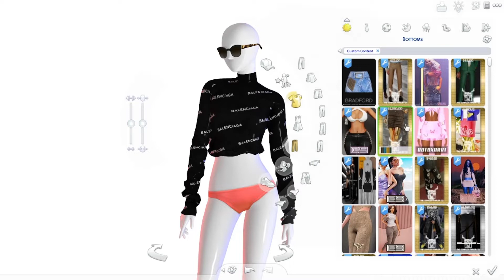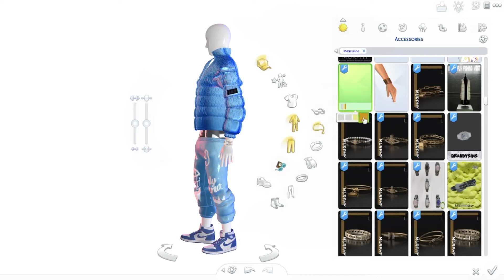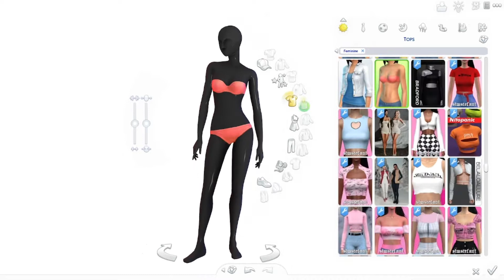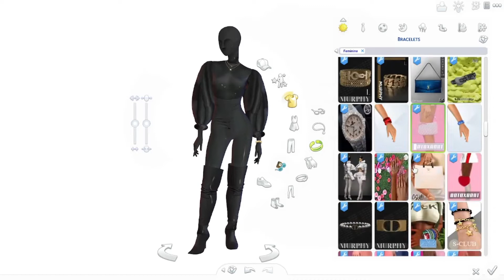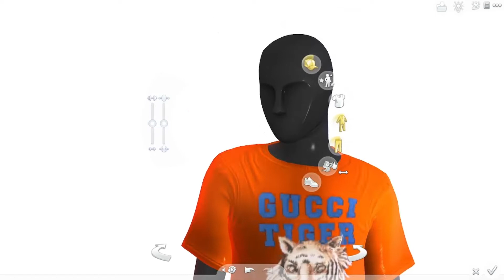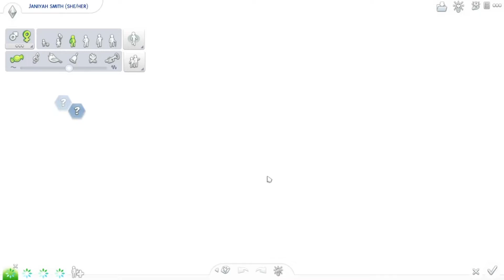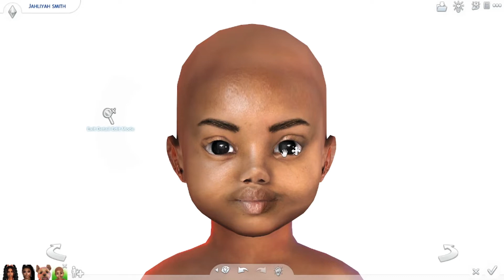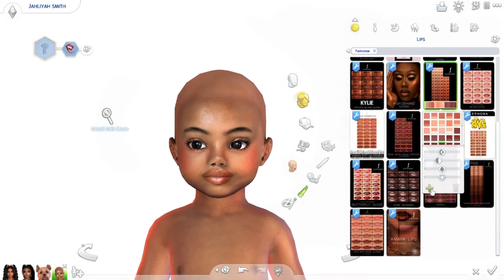SIMS 4 RAGS TO RICHES 7: FINALLY OPENING OUR CLOTHING STORE + AGING UP JAHLIYAH + FIGHT AT MY STORE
Hey guys, it's me Alaysia The Simmer and I am back with another part of sims 4 rags to riches 7 in this part we is finally opening up the clothing store + aging up Jahliyah + a fight in mya store!!!

Leave me any video suggestions
If you guys have any questions let me know!!

I DON'T CLAIM THE STORE AS MY OWN!!!